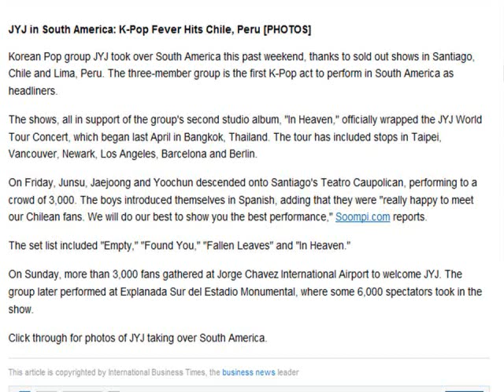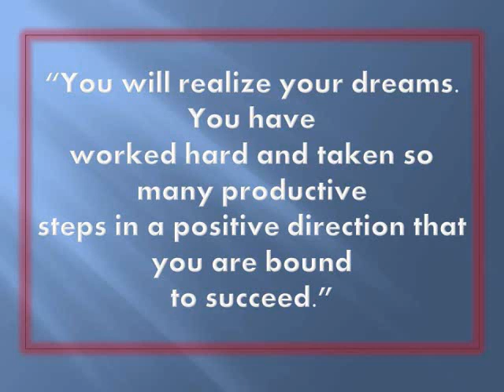JYJ Hits the International Business Times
all copyright owned by International Business Times